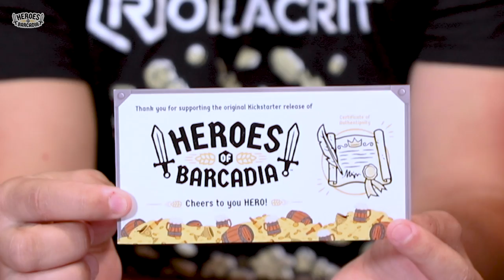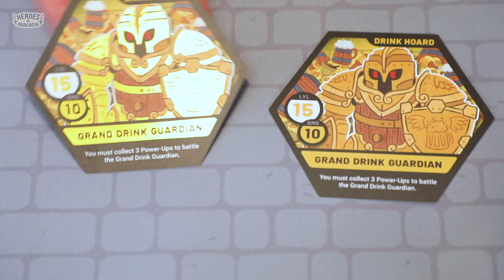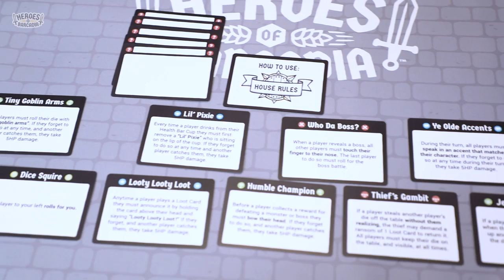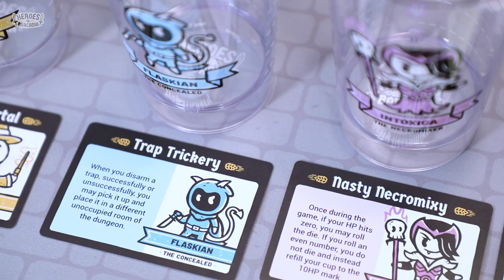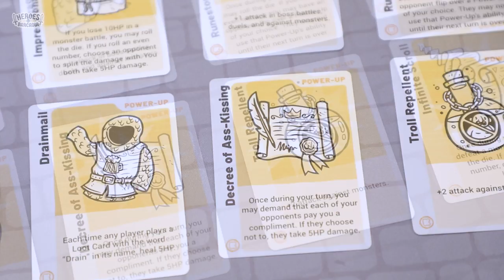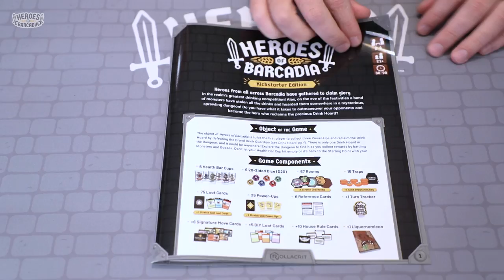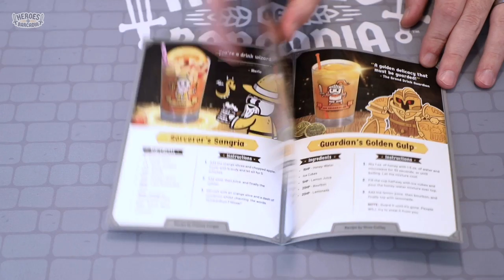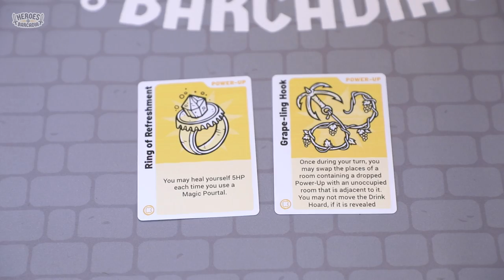Heroes of Barcadia: The Official Kickstarter Edition Unboxing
Wondering what could the inside content of our game look like? Well, the wait is over! Take a peek inside the Heroes of Barcadia Kickstarter Edition with us!